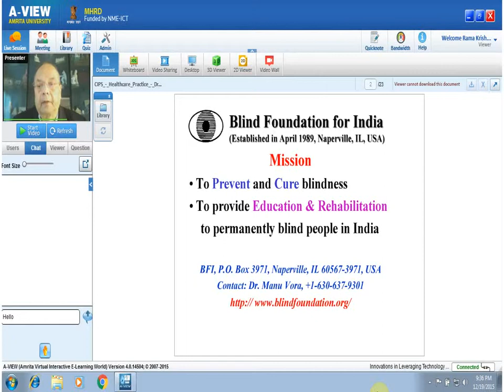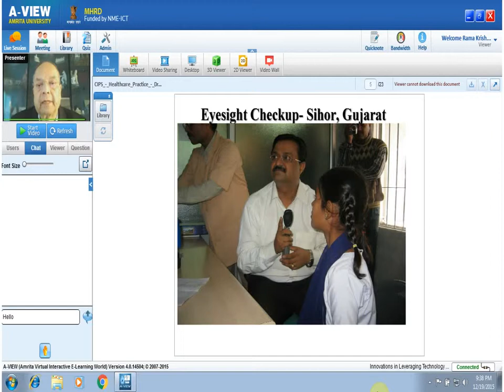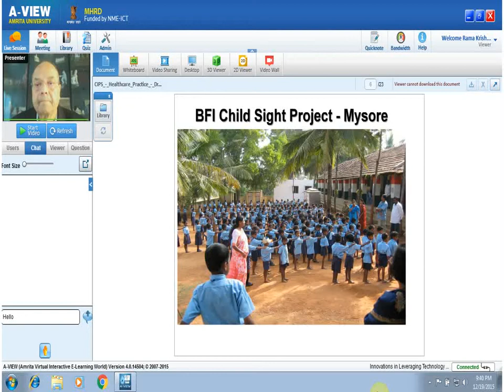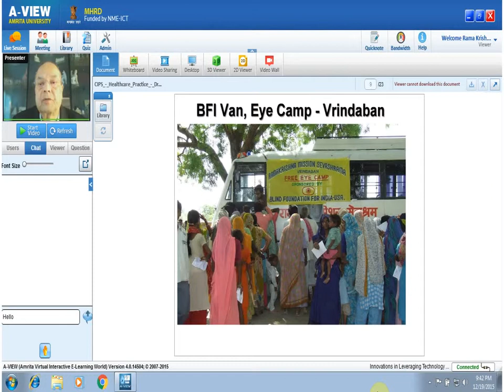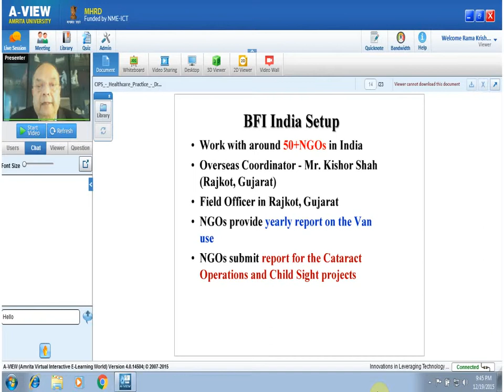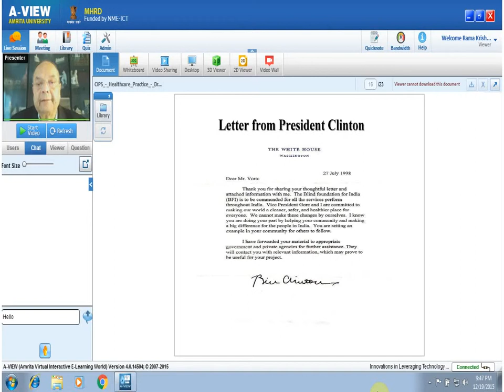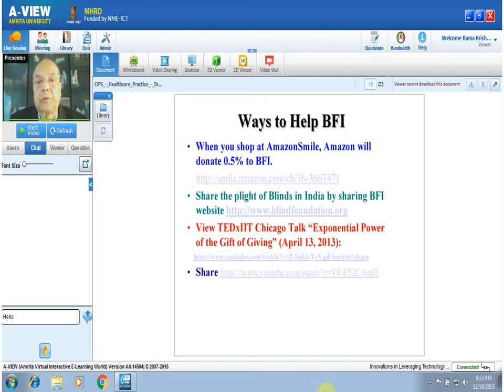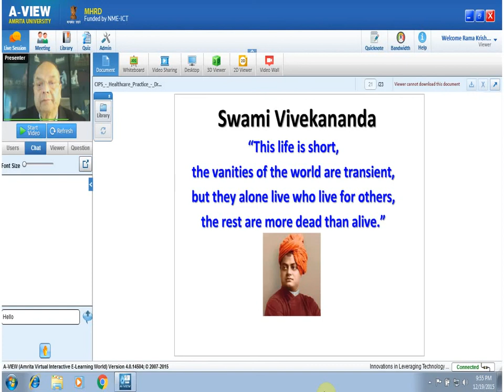Blind Foundation for India, Dr Manu Vora, 12-15-15